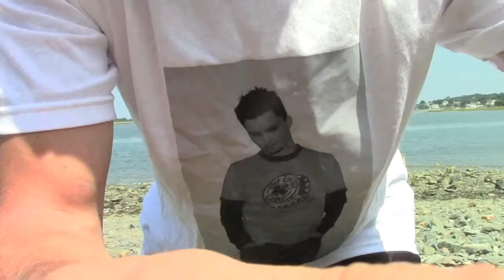Arty 84 presents IceBoxChallange for ALS Awareness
Arty 84 from The Arty & Eric Radio Show was Nominated by my cousin Ryan for the ALS Awareness Ice Bucket Challenge. I now nominate my sister Alex, Co-Host Eric Powers and Las Vegas Radio and TV Super Stahh Shawn Tempesta you now have 24 hours to complete